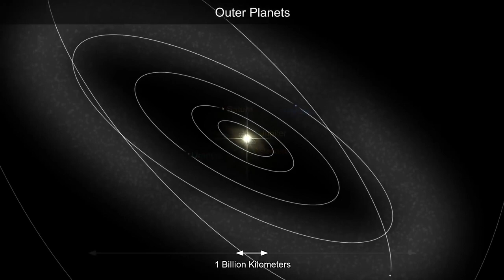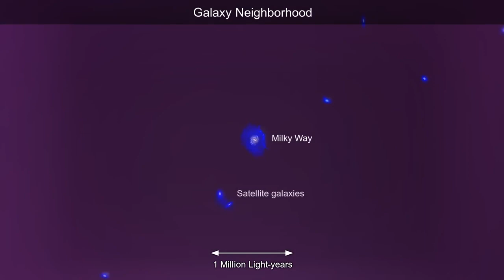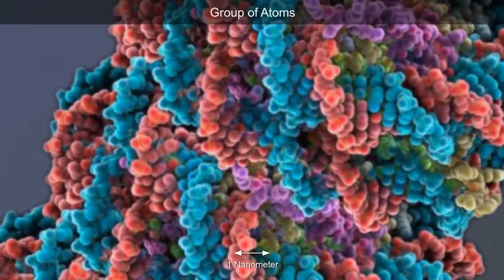Universe Size Comparison | Cosmic Eye (Original HD)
This is the original landscape-format version of the short movie Cosmic Eye, designed by astrophysicist Danail Obreschkow. The movie zooms through all well-known scales of the universe from minuscule elementary particles out to the gigantic cosmic web. This project was inspired by a progression of increasingly accurate graphical representations of the scales of the universe, including the classical essay "Cosmic View" by Kees Boeke (1957), the short movie "Cosmic Zoom" by Eva Szasz (1968), and the legendary movie "Powers of Ten" by Charles and Ray Eames (1977). Cosmic Eye takes these historical visualisations to the state-of-the-art using real photographs obtained with modern detectors, telescopes, and microscopes. Other views are renderings of modern computer models. Vector-based blending techniques are used to create a seamless zoom.

This 2018-version of Cosmic Eye contains improved graphics and minor technical corrections compared to the 2011-version in portrait format.

All rights were obtained for third-party images and image-data:
+ Millennium Dark Matter simulation (V. Springel & Virgo Consortium)
+ Synthetic rendering of the Milky Way (adopted from N. Rising)
+ Galaxy M51 (HST, NASA)
+ Oort cloud rendering (adopted from a BBC illustration)
+ Planet images (from NASA Voyager 2)
+ Satellite images by 2012 Google Maps, Europa Technologies, MapLink/Tele Atlas
+ Retina photography (C. Allison)
+ Electron microscopy of a leukocyte (J. Ehrman)
+ Microscopy of red blood cells (internet photos.net)